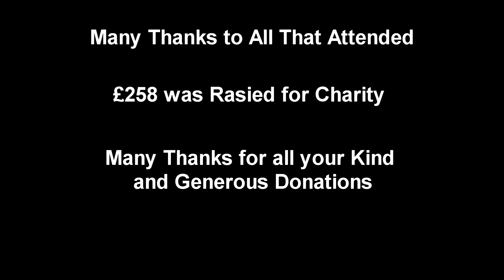*HD* SNBR New Years Day 2016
Footage From the SNBR's New year's day running for charity.

Loco's in service:
Siusaidh
Prince Sheian
Tinkerbell
Aneirin